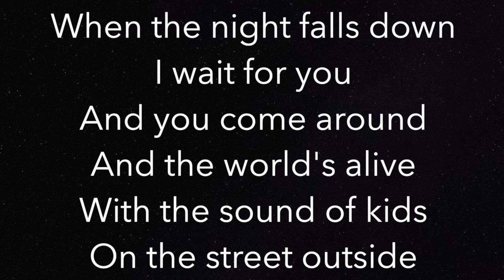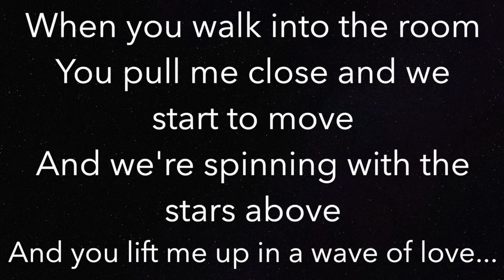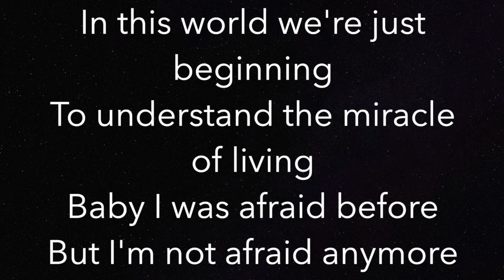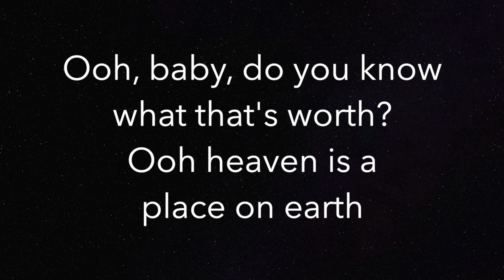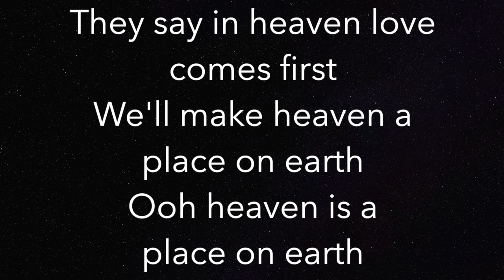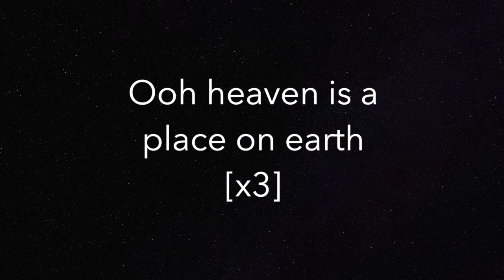Heaven Is A Place On Earth - Belinda Carlisle - Piano Karaoke Instrumental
Piano Karaoke Instrumental for “Heaven Is A Place On Earth” by Belinda Carlisle